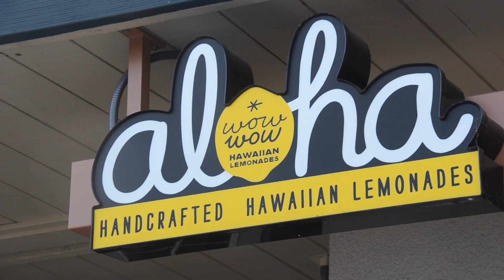Day 4 | Haleakala Sunrise